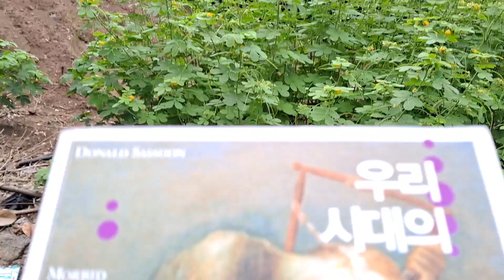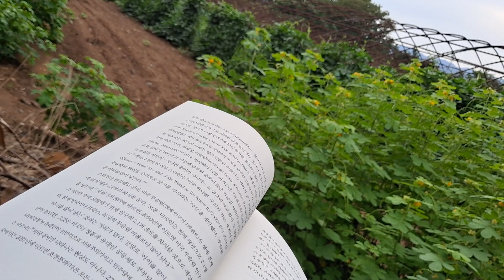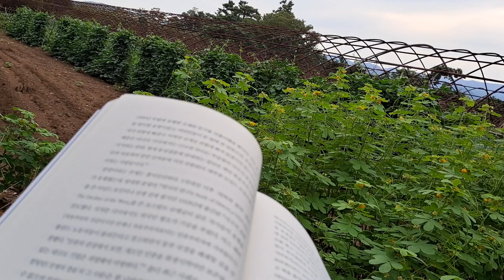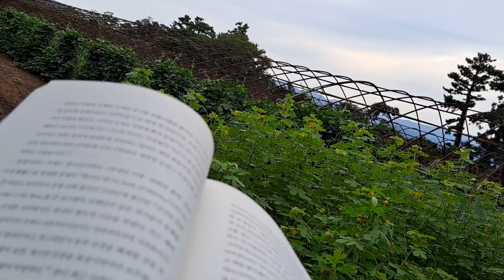🤦‍♀️우리시대의 3.병적징후들 ㅡ도널드 서순저.유강은 옮김ㅡ인종주의.종교상징물을 고용주가 금지법.